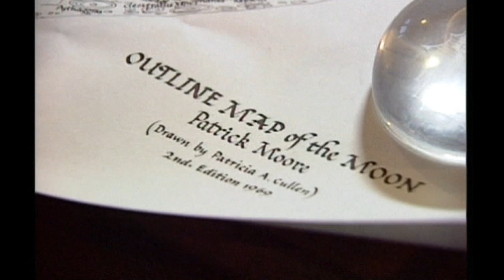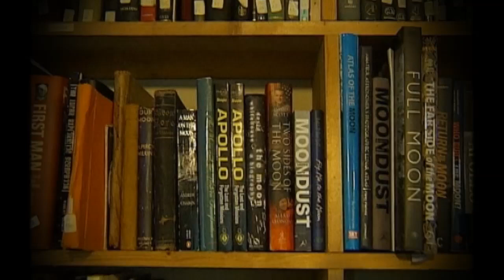Legendary astronomer Sir Patrick Moore dies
The world's most famous stargazer Sir Patrick Moore passed away at his home in West Sussex. He enthused generations of viewers and inspired countless astronomers with his iconic show The Sky at Night.